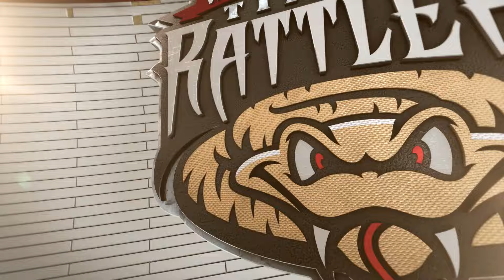13! | 4/19/24 Wisconsin Timber Rattlers Highlights